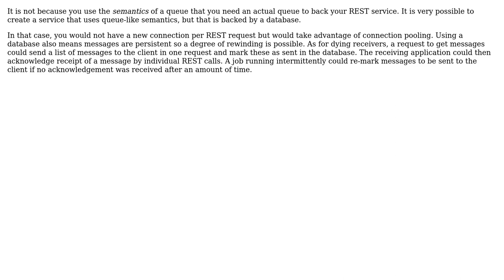Using short-lived REST requests to obtain messages from a message queue for clients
Software Engineering: Using short-lived REST requests to obtain messages from a message queue for clients

With thanks & praise to God, and with thanks to the many people who have made this project possible! You are responsible for your own actions.